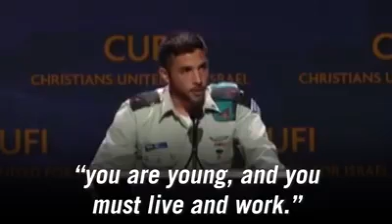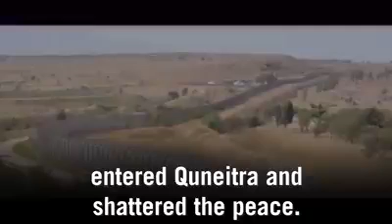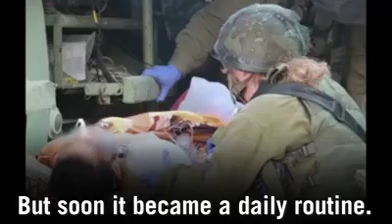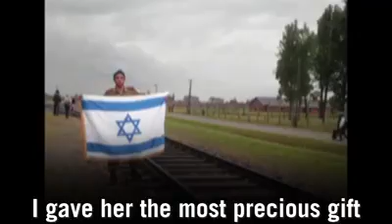army צָבָא | survivor , גאוות ישראל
testimony is one part of the story about a reality experienced